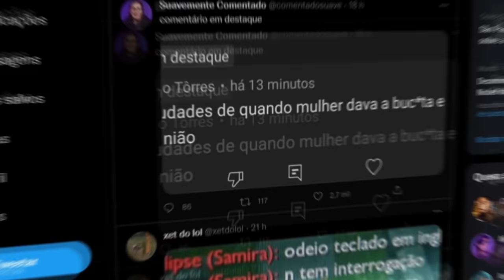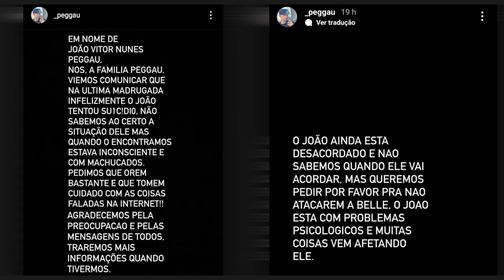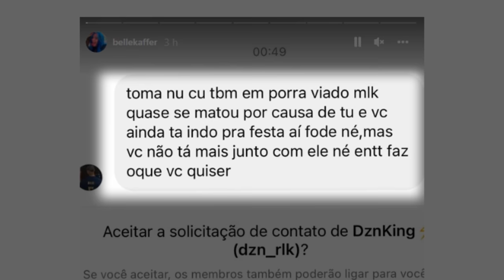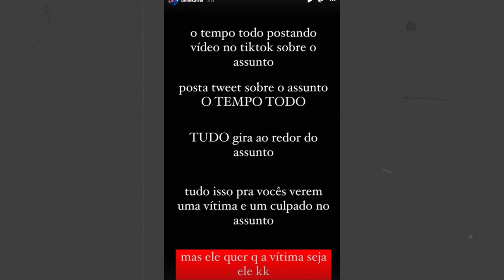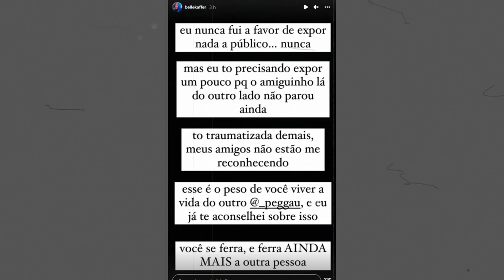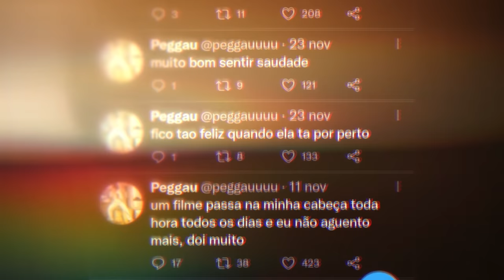PEGGAU, PARA COM ISSO... (Belle Kaffer)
Recentemente muita gente me mandou mensagem dizendo pra fazer um vídeo contando mais detalhes das coisas que sairam entre e sobre Belle Kaffer e Peggau, e eu vim explicar tudin pra vcs...

NÃO ATAQUEM NINGUEM

Partes:
0:00 Contexto
0:50 Depois que o Caso ganhou Repercussão.
02:02 O Desabafo e Prints de Belle Kaffer...
03:32 Peggau, Pare com Isso.
05:44 Chega!

Equipe:
Editor - MOJO

OK PEGGAU, AGORA CHEGA... (Belle Kaffer)
PUTZ PEGGAU, PARE COM ISSO... (Belle Kaffer)